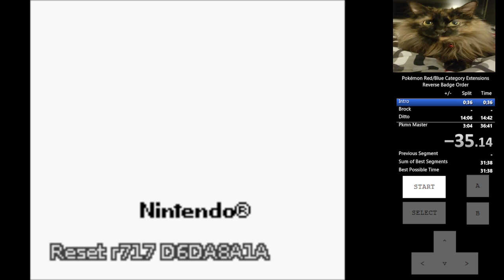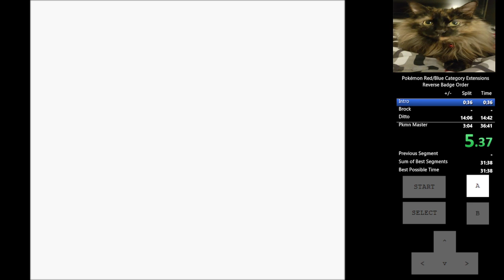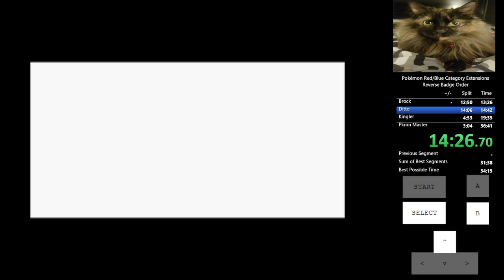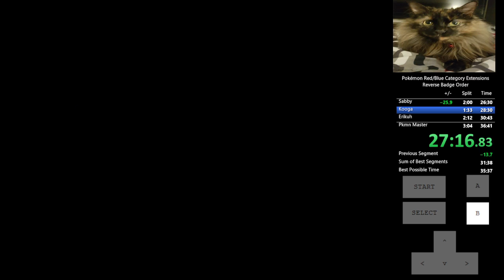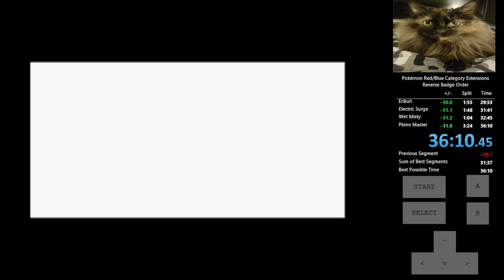Pokemon blue RBA PB: 36:10